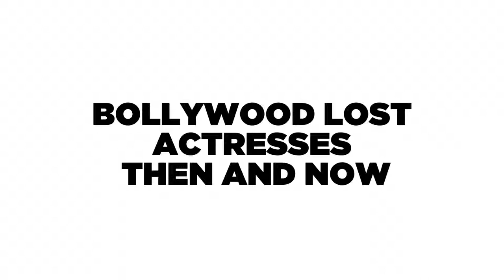Lost Heroine Of Bollywood How They Look Now In 2017